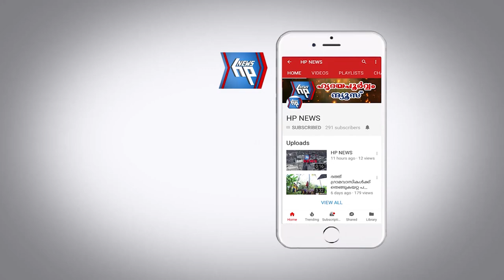നഗരസഭാ ചെയർമാന്റെ ആരോപണങ്ങൾക്ക് മറുപടിയുമായി അടൂർ പ്രകാശ് എം.പി